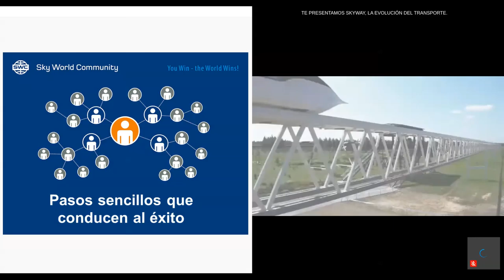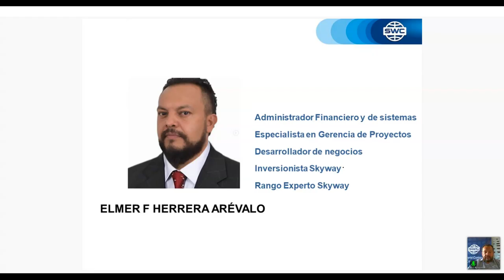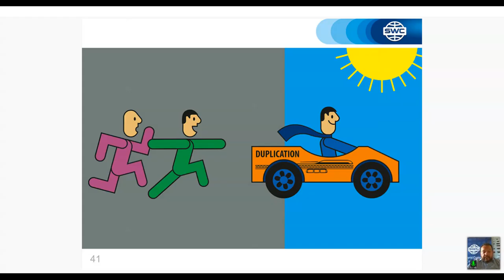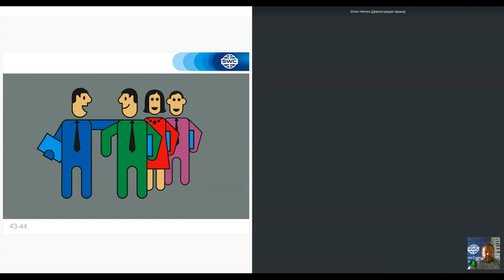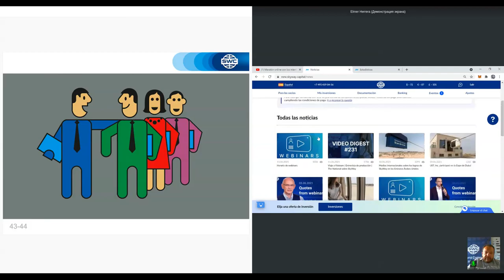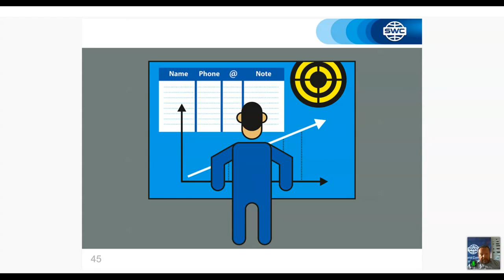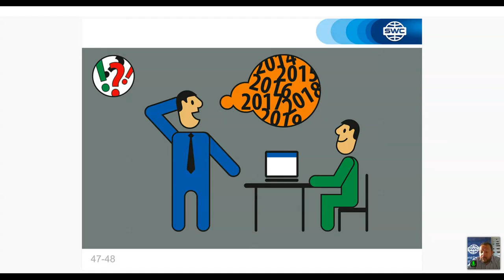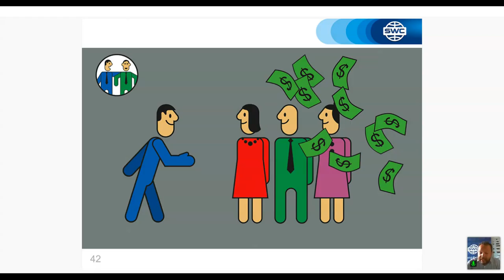Un sistema para construir un negocio exitoso del 16.06.2021. Representado por: Elmer Herrera Arévalo